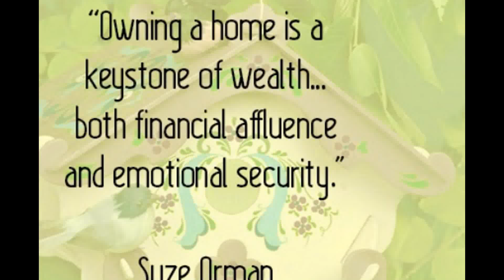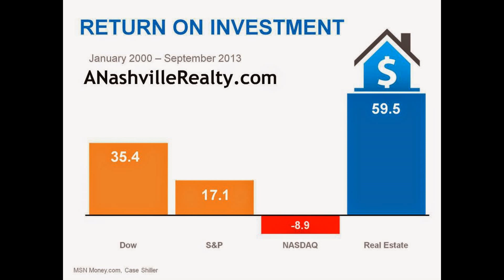Better Return-on-Investment Real Estate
Investors across the United States are making BIG money returns-on-investment in the Nashville TN real estate market.

Our Better Yield Real Estate Ventures deliver gains to investors through value added transformation - residential home solutions for distressed property like job relocation moving circumstances, divorce, probate, taxes, fire damage, estate sales, and landlord rental hardships.

ANashvilleRealty.com is a member of the licensed RE brokerage firm, Prominent Real Group; serving Nashville middle Tennessee including Brentwood, Franklin, Hendersonville, Gallatin, Hermitage, Mt Juliet and Goodlettsville.